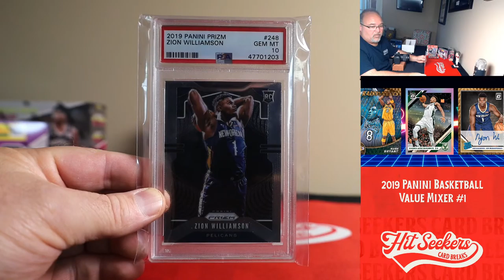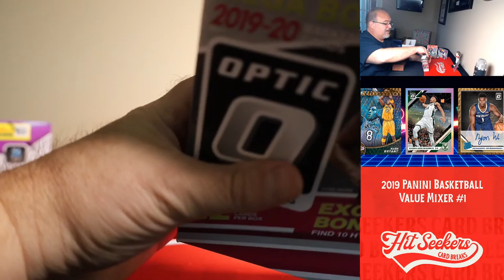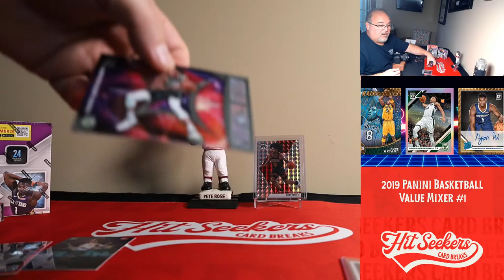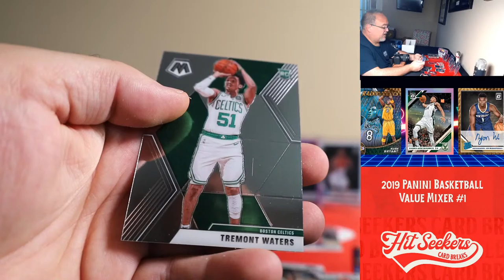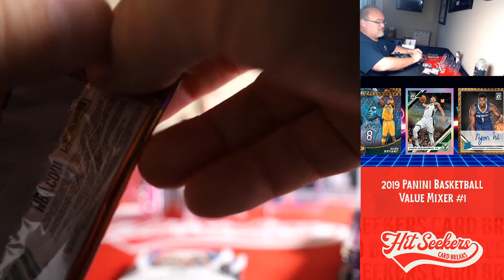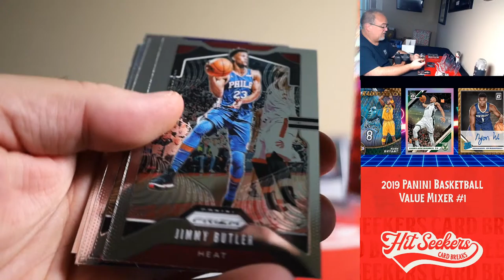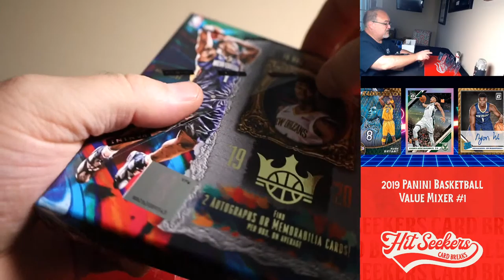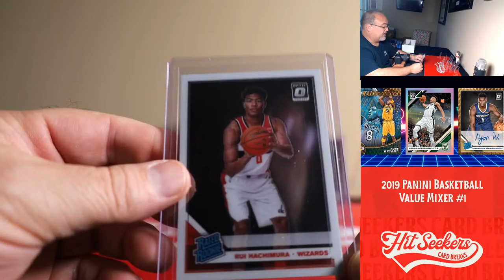2019 Panini Basketball Value Mixer #1 - 9.6.20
Live group case breaks!